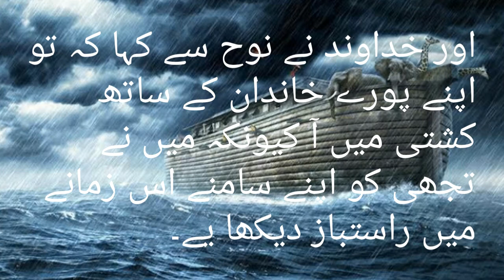طوفان || by Sajida Boota